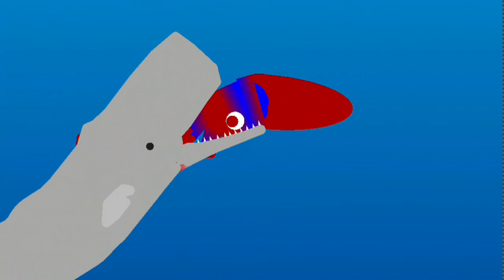sperm whale vs colossal squid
this is stick nodes pro and you can get model on sticknodes.com
sperm whale you can download whale pack on sticknodes.com
and colossal squid you can't download on sticknodes.com because it is by me and idk how to make link on sticknodes.com